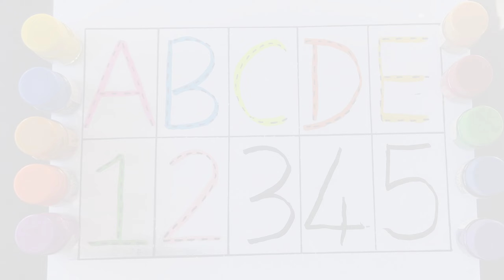1 to 100 counting, 123 Numbers, kids rhymes, One two three, learn to count, Numbers song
1 to 100 counting, 123 Numbers, kids rhymes, One two three, learn to count, Numbers song